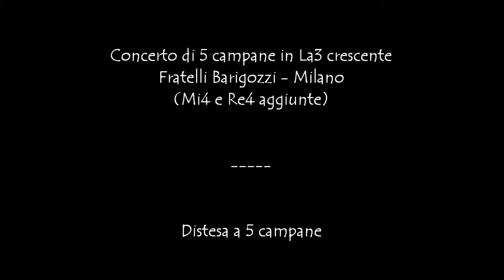Le campane di San Bovio,fraz. di Peschiera Borromeo (MI)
San Bovio, frazione di Peschiera Borromeo (MI)
Chiesa Parrocchiale di San Bovio

Concerto di 5 campane in La3 crescente
Fratelli Barigozzi - Milano
(Mi4 e Re4 aggiunte Capanni)

Distesa a 5 campane per la Santa Messa festiva . Ore 9:30